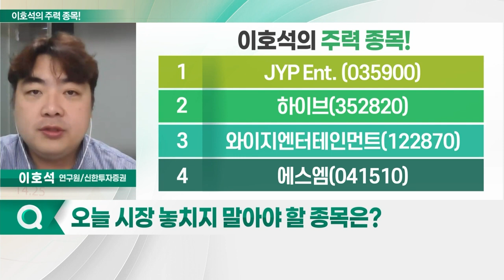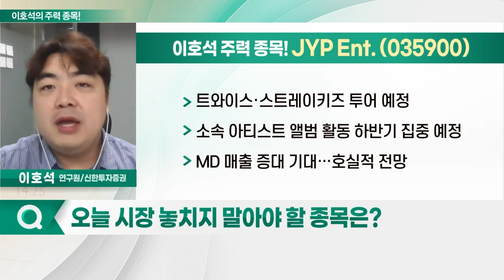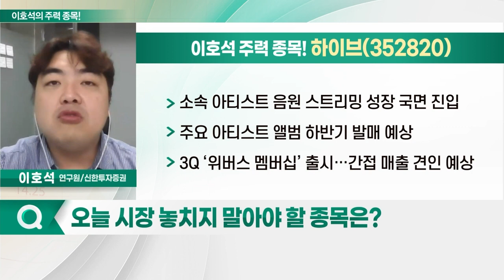JYP Ent., 하이브, 와이지엔터테인먼트, 에스엠_이호석의 주력 종목 (20230615)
1. JYP Ent. (035900)
2. 하이브(352820)
3. 와이지엔터테인먼트(122870)
4. 에스엠(041510)

JYP_Ent. (035900)
- 스트레이키즈 정규 3집 흥행… 팬덤 확대 전망
- 트와이스 스타디움 월드투어 매진
- 트와이스·스트레이키즈 투어 예정
- 소속 아티스트 앨범 활동 하반기 집중 예정
- MD 매출 증대 기대… 호실적 전망

하이브(352820)
- 소속 아티스트 음원 스트리밍 성장 국면 진입
- 주요 아티스트 앨범 하반기 발매 예상
- 3Q ‘위버스 멤버십’ 출시… 간접 매출 견인 예상